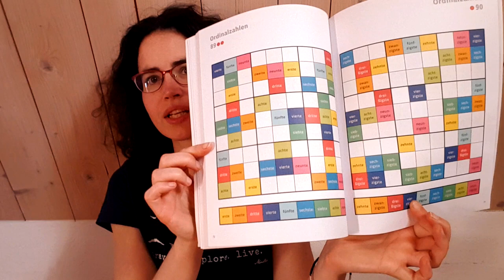Studiare il tedesco da casa 🇩🇪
Eccovi come sto cercando di migliorare il mio tedesco giorno dopo giorno da casa!